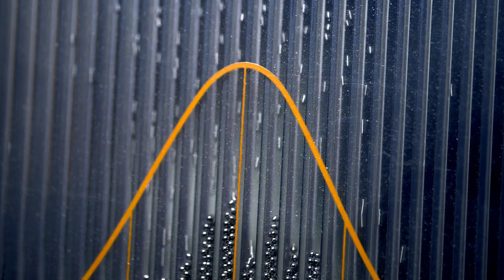Galton Board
Testing out some macro slow motion with my Galton Board.